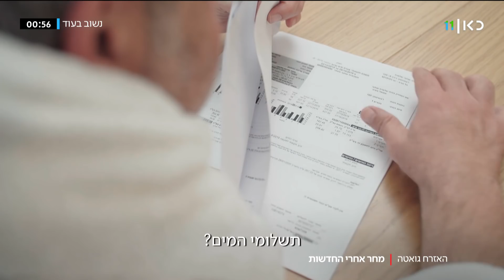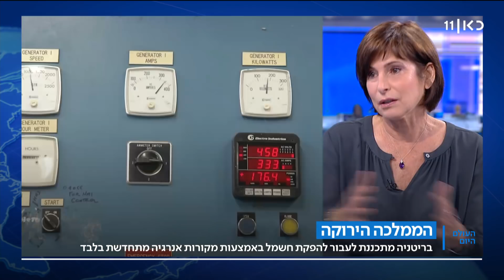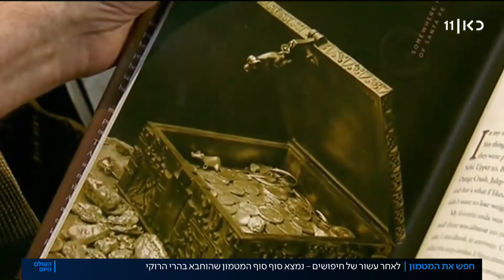העולם היום | 09.06.20: אלפים בהלוויית ג'ורג' פלויד